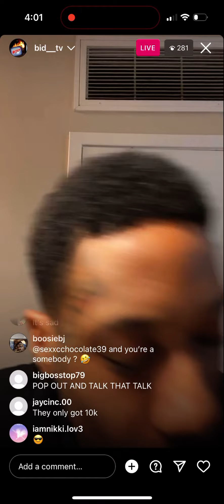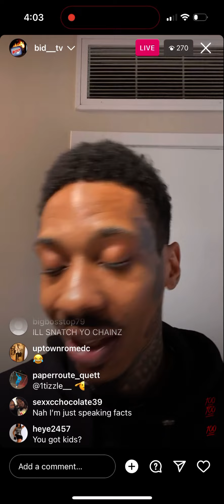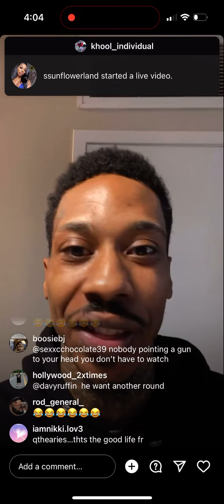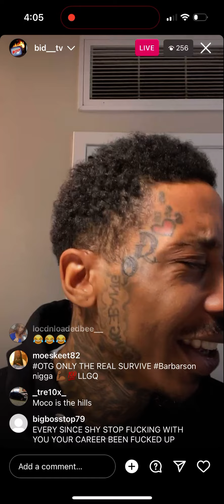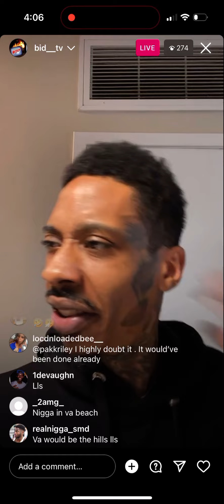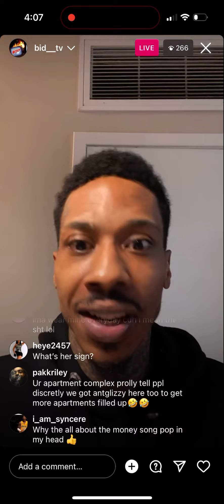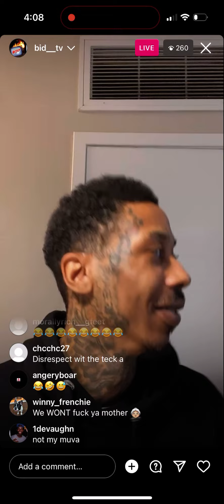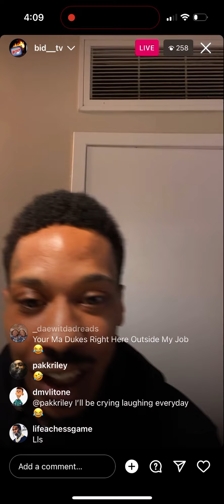Ant Glizzy *** Must See *** Live Funny asf